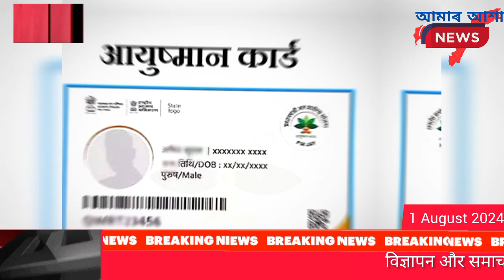बिहू के बाद अब राज्य सरकार का झुमुर को विश्व पटल पर ले जाने का प्रयास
गुवाहाटी: राज्य सरकार ने ऐतिहासिक झुमुर नृत्य को विश्व स्तर पर प्रदर्शित करने का निर्णय लिया है। आगामी 20 नवंबर को 8000 कलाकार झुमुर नृत्य का प्रदर्शन करेंगे। इस 200 साल पुरानी परंपरा को वैश्विक मंच पर पहचान दिलाने का प्रयास किया जा रहा है।